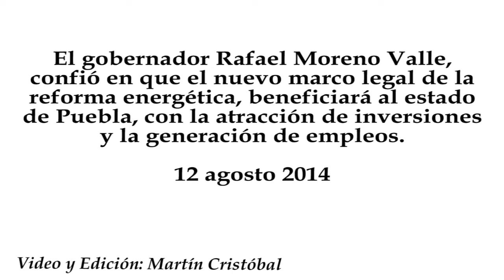Reforma energética traerá inversiones y empleo a Puebla: RMV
El gobernador Rafael Moreno Valle,  confió en que  el nuevo marco legal de la reforma energética, beneficiará al estado de Puebla, con la atracción de inversiones y la generación de empleos.
12 agosto 2014